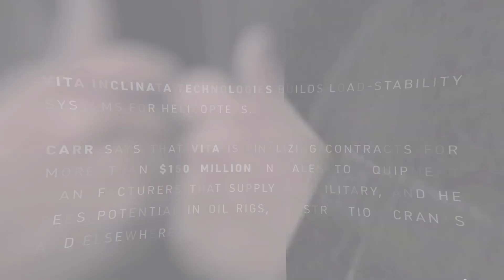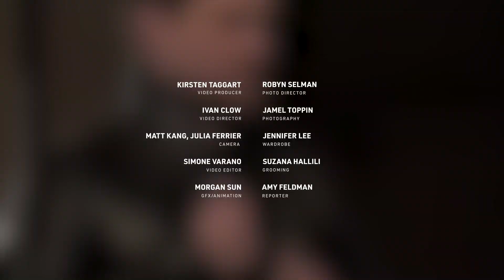Vita Inclinata Technologies' Caleb Carr Is Building Stabilization Systems To Save Lives | Forbes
At 15, Caleb Carr was training as a volunteer search-and-rescuer on Larch Mountain in northern Oregon when his instructor collapsed of an apparent heart attack. A Blackhawk helicopter arrived to transport the stricken man to the hospital, but strong winds swung the rescue basket too wildly to get through the dense tree cover to do an airlift. The instructor died on the mountain. Carr never forgot.

While still in college, Carr spent hours outside of class exploring ways to make helicopter lift systems (used for everything from emergency rescues to supply deliveries) more stable. Eventually, he and cofounder Derek Sikora found a fix in high-powered fans and motion sensors that attach to the bottom of any helicopter hoist to give pilots greater control and counteract violent motions caused by weather or human error.

Today their Broomfield, Colorado-based company, Vita Inclinata (the name is Latin for “life by motion”), has raised $10.7 million from investors, including Japanese trading giant Kanematsu, and says it’s finalizing $150 million in contracts with a few global military suppliers. Vita Inclinata’s success gained Carr and Sikora, who are both 25, a spot on this year’s Forbes’ 30 Under 30 list in the Manufacturing & Industry category. “I love what we do,” says Carr, the company’s CEO. “In search-and-rescue I learned real quickly that you can be dead tomorrow, so what are you doing today?”